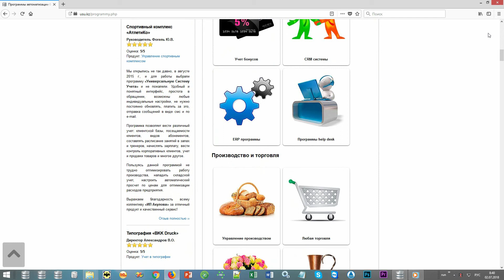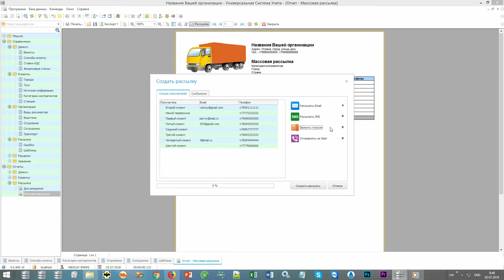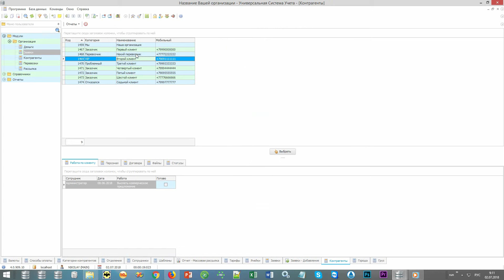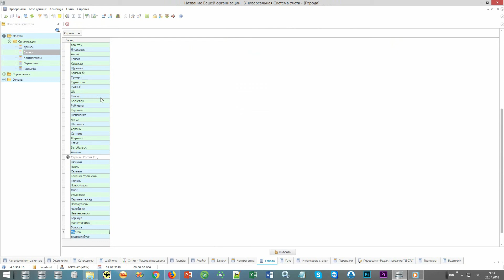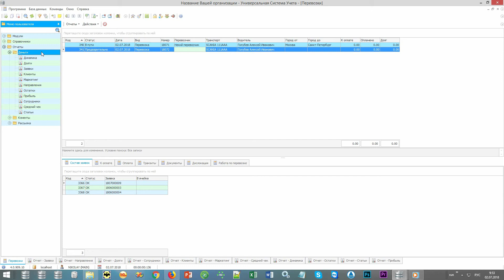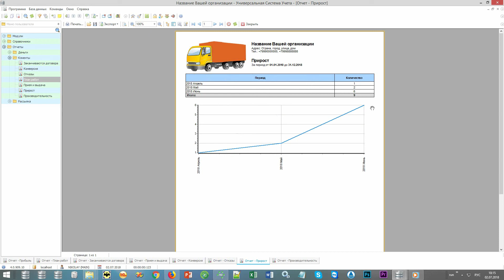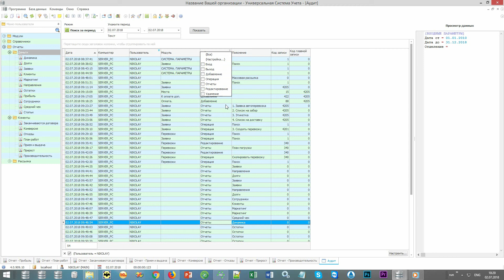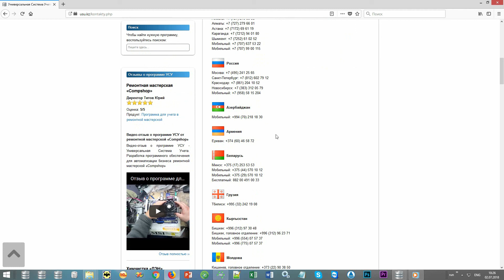Умная логистика, интеллектуальные транспортные системы